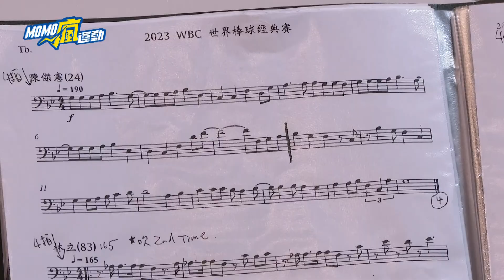WBC》旅外球員加油歌學問大？哪首嗆司曲最難演奏？國際賽限定樂隊現場演奏藏巧思有夠HIGH～大聲喊出Team Taiwan！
大聲喊出Team Taiwan！兩萬人嗨炸洲際棒球場大跳台灣尚勇，國際賽限定的三聲部大樂隊熱情應援，讓現場嗨到不行～旅外球員加油歌有什麼學問？哪首嗆司曲最難演奏？答案就在影片中！